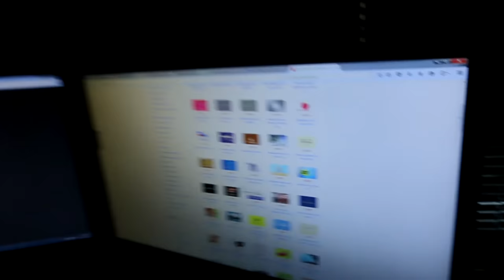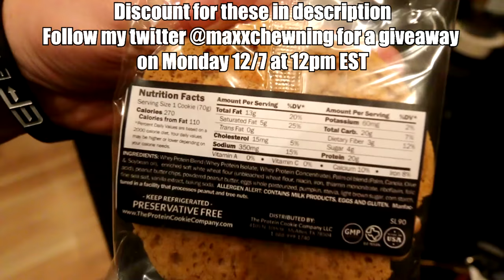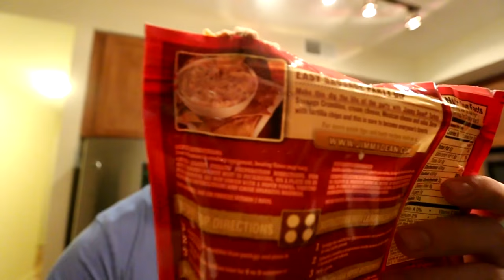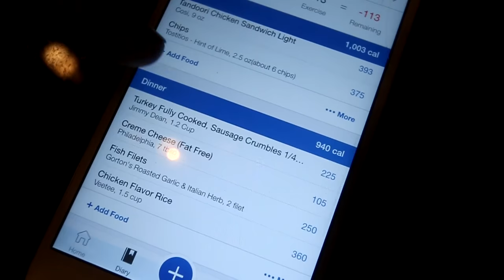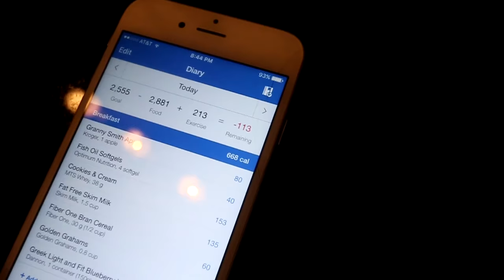IIFYM Full Day of Eating 91